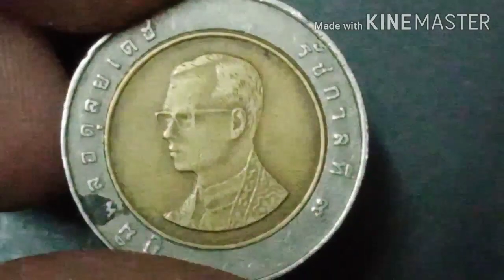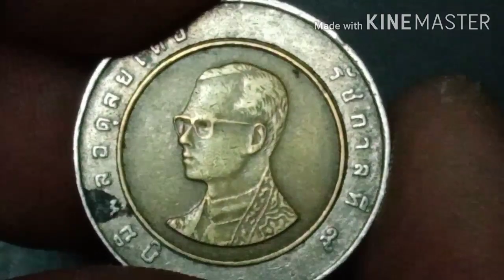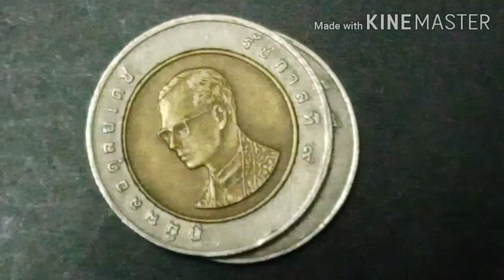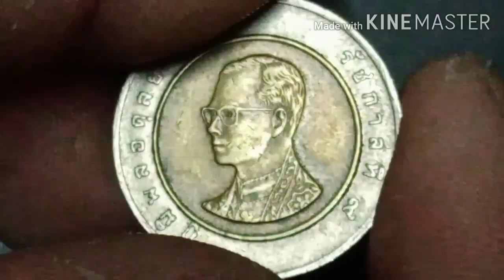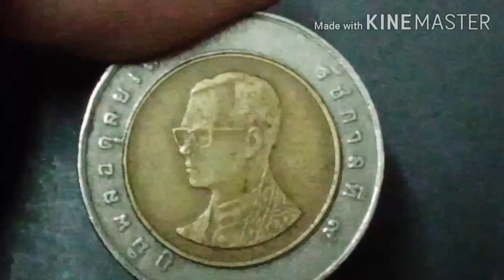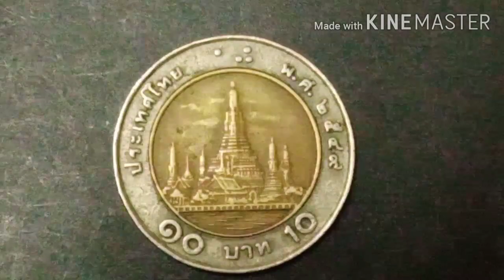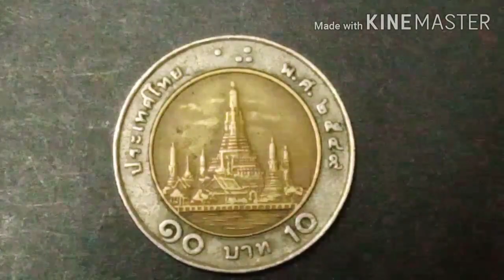เหรียญสิบบาทหายาก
รีวิวเหรียญสิบบาทหายากเนื่องจากต้องการให้นักสะสมเหรียญรุ่นใหม่ใด้มีข้อมูลในการศึกษาเกี่ยวกับเหรียญกษาปของไทย